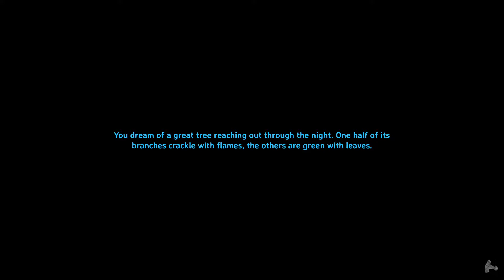Valheim: Crafting An Iron Sword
Crafting an Iron Sword in Valheim. Fun times. (:

How far have you gotten in Valheim? \o/